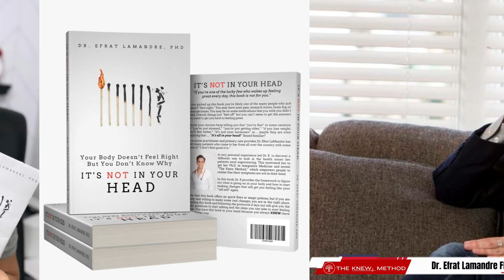Beyond Symptoms Discovering True Wellness with Functional Medicine